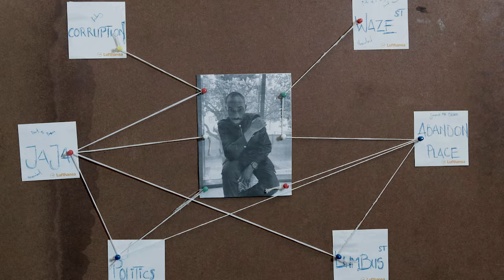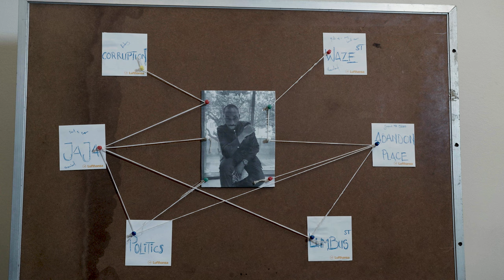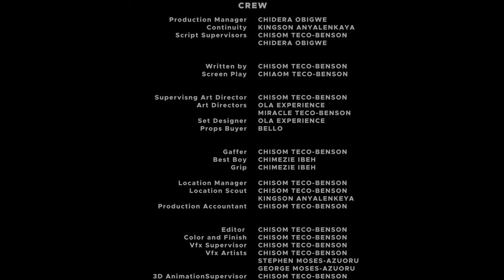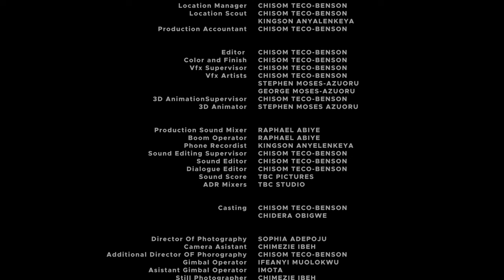SILENT WHISPERS A CHISOM TECO-BENSON SHORT FILM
In "Silent Whispers," the murky world of politics intertwines with deceit, betrayal, and the quest for justice. Mr. Okoro, a powerful political figure, is implicated in a web of corruption and crime, including human trafficking and murder. Journalist Ada Izuchukwu, fueled by personal tragedy, embarks on a dangerous investigation to expose Mr. Okoro's misdeeds. As Ada and her colleague Ese delve deeper into the darkness, they uncover shocking secrets that threaten to unravel everything. But their pursuit of truth comes with a heavy price, leading to a tragic confrontation that changes everything.

Licensee:
u_dvisrgxx1w

Audio File Title:
Epic Hollywood Trailer

Audio File ID:
9489

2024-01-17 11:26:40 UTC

Licensee:
u_dvisrgxx1w

Audio File Title:
Rising Fear (Countdown Trailer)

Audio File ID:
165095

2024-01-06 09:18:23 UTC